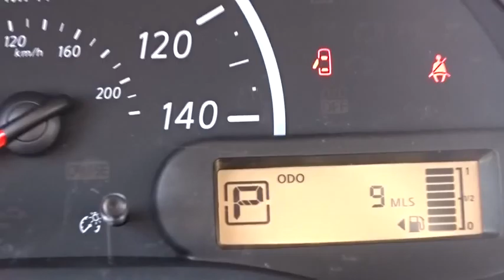2016 Nissan Versa Countryside, Chicago, La Grange, Westmont, Oak Lawn, IL V7673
2016 Nissan Versa
2016 Nissan Versa S Plus - Stock#: V7673 - VIN#: 3N1CN7AP0GL833316

Continental Nissan
5750 S La Grange Rd